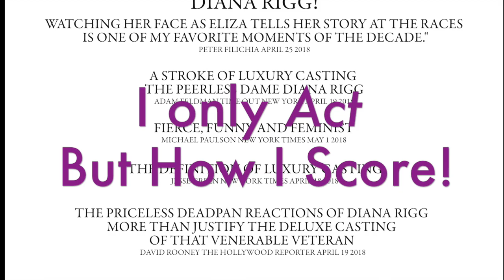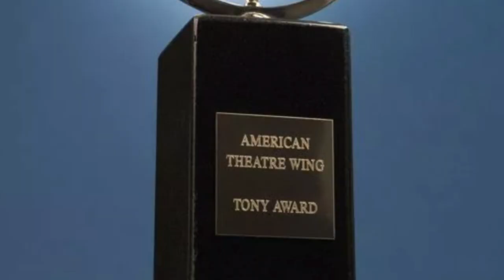TRIBUTE TO DIANA RIGG IN "MY FAIR LADY"-May 2018-"Show Me" PARODY by Fred Landau-Vid/Voc-Jan Horvath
May 2018 - LET'S RIGG THE VOTE! -   suggesting a number for Diana Rigg to sing after the curtain call for while the Tony voters are there - assuming Alan Jay Lerner voices no objection, of course!

a loving tribute to the legendary Diana Rigg as Mrs. Higgins in "My Fair Lady" - parody to tune of "Show Me"  (a parody-tribute lyric by Fred Landau; vocal and what you're seeing on the screen by Jan Horvath)
[opening cameo of Freddy Eynsford Hill is Sal Viviano]

Any problem with the parody-tribute, please do NOT contact YouTube.

if you like this Tony parody-tribute, you may also like last year's, to  Bette Midler in "Hello Dolly" to tune of "Put On Your Sunday Clothes" - which is at